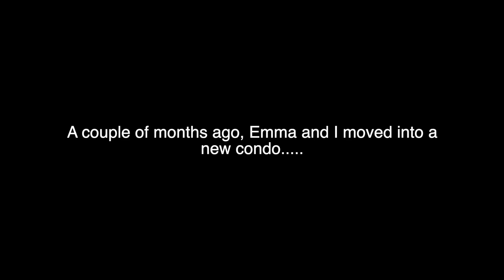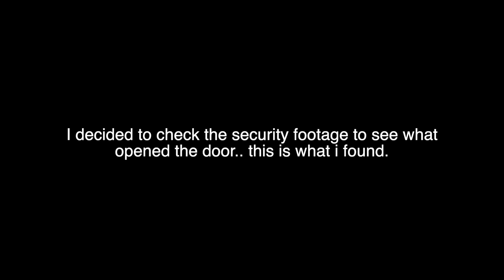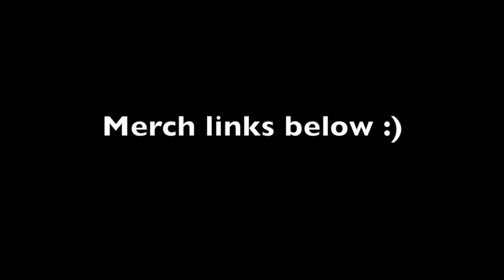We tried to get rid of the spirit/demon in our haunted house|Creepy paranormal activity on camera